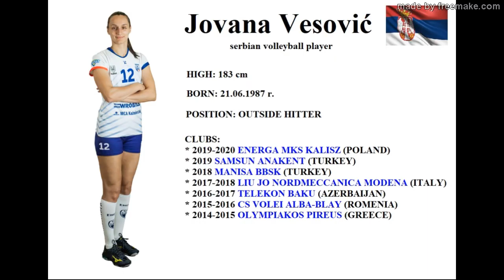Jovana Vesovic Highlights